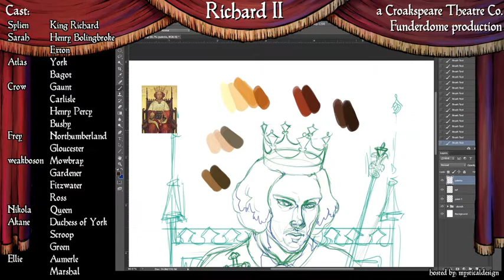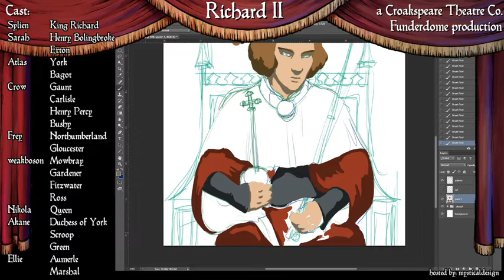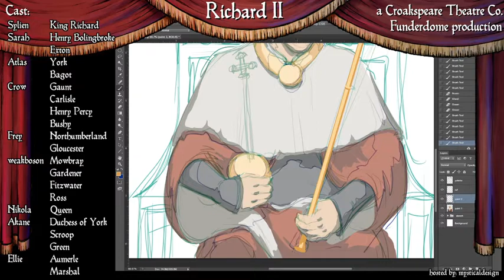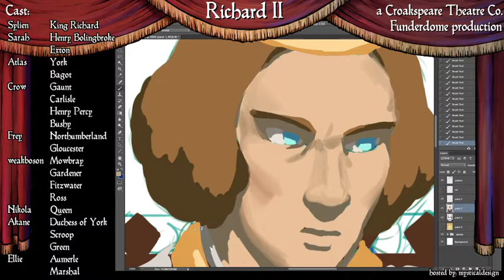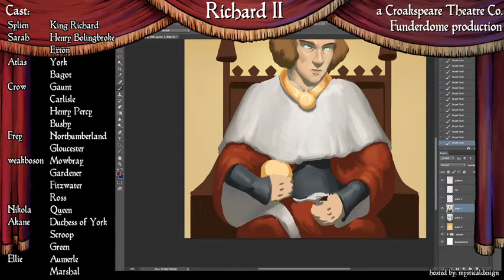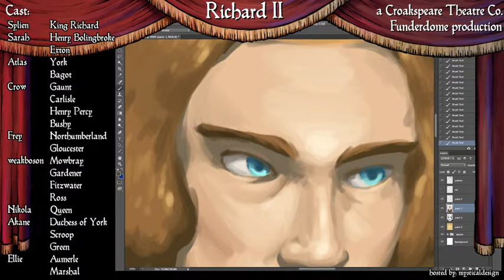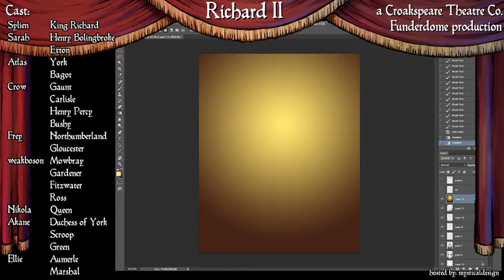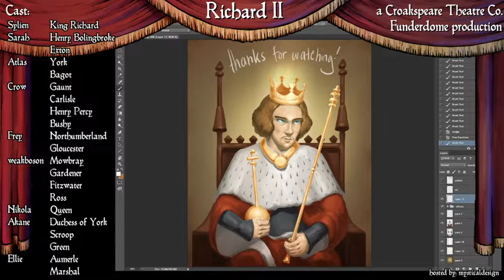Richard II | Funderdome Croakspeare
Our Funtime reading of Richard II
Intermission 1 Start: 1:16:30
Intermission 1 End: 1:31:55
Short Break Start: 2:32:30
Short Break End: 2:43:50